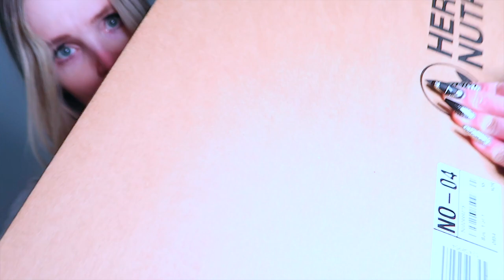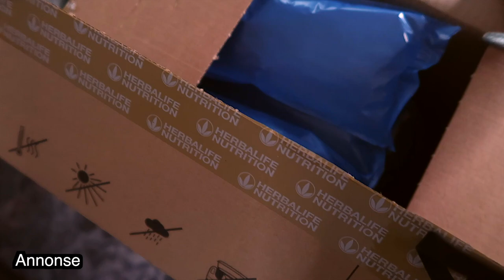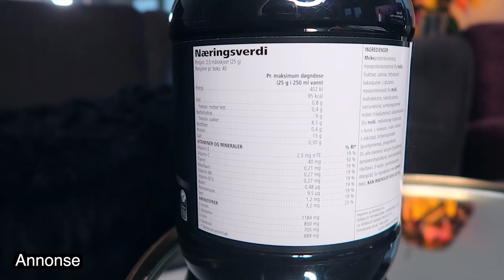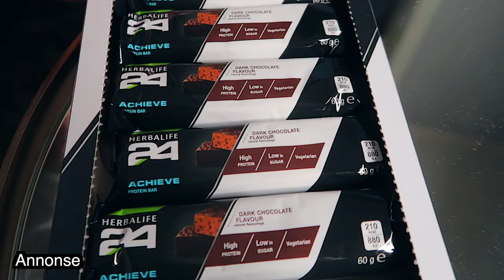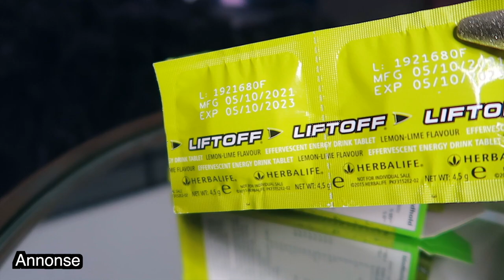Booster, Herbalife Unboxing & Making Yummy Food I Vlog I Freda-Jamilla Johansen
Hey Friends,
In this vlog style video, I take you with me to get the Booster (3), Then I got a BIG Package from Herbalife (Ad) & I'll cook and enjoy a bit pice of Meat 🤤.

Annonse / Ad : If you Want to know more about Herbalife Products, for work out, health ore Beauty Products,

Welcome to my first vlog of 2022, Hope you'll enjoy ☺️

XOXO Freda-Jamilla ❤️❤️❤️

(The video is shoot in Part Norwegian Language , with English & lots of other subtitles available )

Follow Harley as well at @LifeOf_HarleyQuinn
Please give us a  👍🏻thumbs Up if you like this video,
& Let me what you think about this Video in the comments ♥️🖤